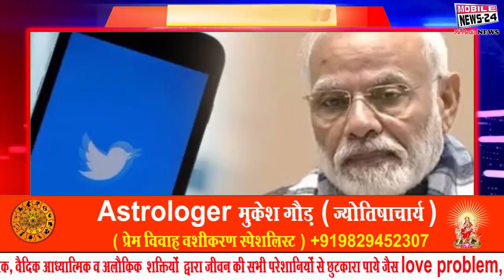Midday News, 28 May, दोपहर की फटाफट खबरें, Corona​ Lockdown, Aaj ke Mukhya samachar.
Russian President Vladimir Putin to meet Belarus President Alexander, the two will discuss bilateral issues
 Many leaders, including PM Modi paid tribute to the great freedom fighter Vinayak Damodar Savarkar on his birth anniversary, remembering his sacrifice for the country
The central government also gave strict warning to Twitter after WhatsApp, said - leave things here and follow the law, social media platform
The central government announced a grant of Rs 5 lakh to the families of 67 journalists who lost their lives to Kovid.
Today, the Supreme Court will hear the PIL of the 12th board examinations, in which it has been demanded to cancel the CBSE and CISCE exam.
Preparing to bring single-dose Corona vaccine into the country, Sputnik Lite is expected to come to India soon
Union Health Minister Harsh Vardhan said - Despite its needs, India supplied medicines to 123 countries during the Corona epidemic, saying that India will always strive for the health of all
PM Modi to meet with Odisha Chief Minister Naveen Patnaik on Yas storm, will announce package to compensate for the damage caused by the storm
Dominica court prohibits extradition of fugitive Mehul Choksi, Indian agency will have to wait!
 Engineering will be taught in eight Indian languages ​​along with Hindi, AICTE has given permission, these include Marathi, Bengali, Telugu, Tamil, Gujarati, Kannada and Malayalam.

बेलारूस के राष्ट्रपति अलेक्जेंडर से मिलेंगे रूस के राष्ट्रपति ब्लादीमिर पुतिन, दोनों के बीच होगी दि्वपक्षीय मुद्दों पर चर्चा
 महान स्वतंत्रता सेनानी विनायक दामोदर सावरकर की जयंती पर पीएम मोदी समेत तमाम नेताओं ने दी श्रद्धांजलि,   देश के लिए उनके बलिदान को किया याद
केंद्र सरकार ने वाट्सएप के बाद ट्विटर को भी दी सख्त चेतावनी, कहा -  इधर-उधर की बातें छोड़ कानून का पालन करें सोशल मीडिया प्लेटफार्म
केंद्र सरकार ने  कोविड से जान गंवाने वाले 67 पत्रकारों के परिवारों को 5 लाख रुपए देने की घोषणा की
आज सुप्रीम कोर्ट में 12वीं बोर्ड परीक्षाओं के पीआईल पर सुनवाई होगी, इसमें CBSE और CISCE एग्जाम रद्द करने की  मांग की गयी है
देश में सिंगल डोज वाली कोरोना वैक्सीन लाने की तैयारी , स्पुतनिक लाइट के जल्द भारत आने की उम्मीद
केंद्रीय स्वास्थ्य मंत्री हर्षवर्धन बोले - अपनी जरूरतों के बावजूद भारत ने  कोरोना महामारी के दौरान 123 देशों को की दवाओं की आपूर्ति, कहा कि भारत हमेशा सभी के स्वास्थ्य के लिए प्रयासरत रहेगा
पीएम मोदी ने यास तूफान को लेकर ओडिशा के मुख्यमंत्री नवीन पटनायक के साथ की बैठक, तूफान से हुए नुकसान के भरपाई हेतु पॅकेज का करेंगे घोषणा
डोमिनिका कोर्ट ने भगोड़े मेहुल चोकसी के प्रत्यर्पण पर लगाई रोक, भारतीय एजेंसी को करना होगा इंतज़ार !
 हिंदी के साथ आठ भारतीय भाषाओं में भी होगी इंजीनियरिंग की पढ़ाई, एआइसीटीई ने दी अनुमति, इनमें मराठी, बंगाली, तेलुगु, तमिल, गुजराती, कन्नड़ और मलयालम शामिल हैं।